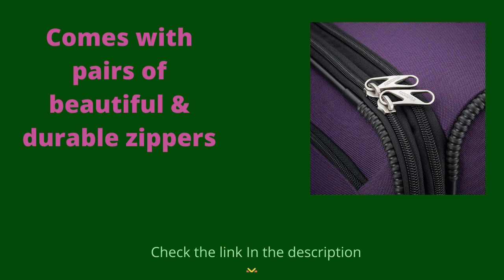Best American Tourister Pop Max Softside Luggage in 2021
About American Tourister
At American Tourister, we believe travel should be fun. We take pride in making stylish, high quality, and yeah, fun luggage that you can rely on. Now, over 75 years later, American Tourister is positioned as one of the largest luggage brands in the world. Thanks to its continued tradition of quality and design at a great value, American Tourister is the smart choice for you and your family, offering a wide selection of travel products including luggage items as well as casual, and business bags. We understand how you travel, so we're ready to go when you are with the gear that's right for you

Product description
Size:3-Piece Set (21/25/29)  |  Color:Purple
POP MAX Three Piece Spinner Set made from durable Polyester that is perfect for the leisure traveler who wants to make a bold statement on the go!
roduct information
Department Unisex-adult
Manufacturer American Tourister
ASIN B07N3DYWGB
4.6 out of 5 stars
#44 in Suitcases
#59 in Luggage Sets
#68 in Carry-On Luggage